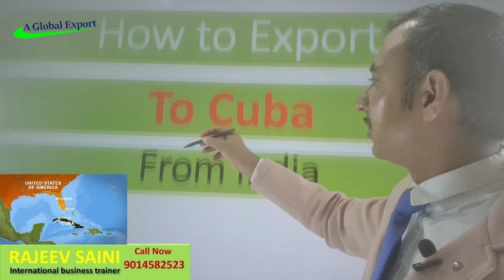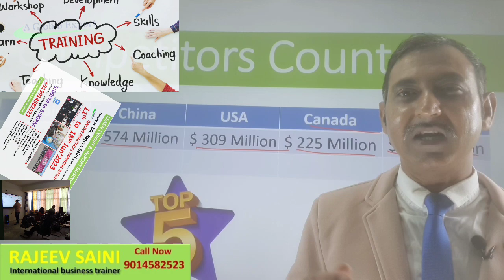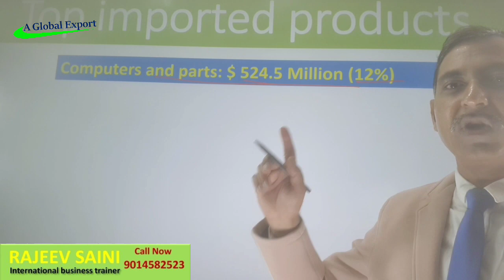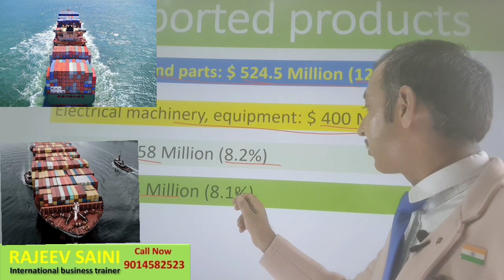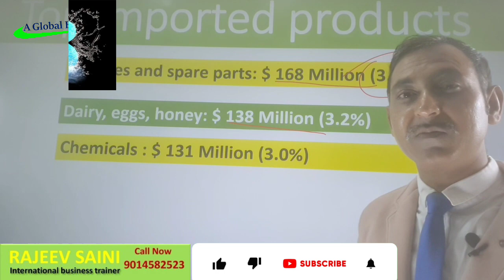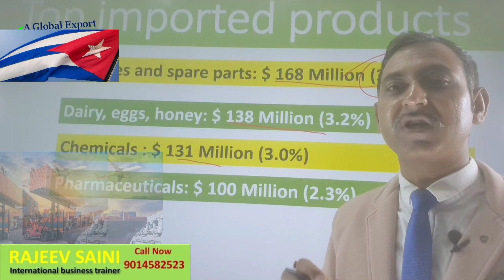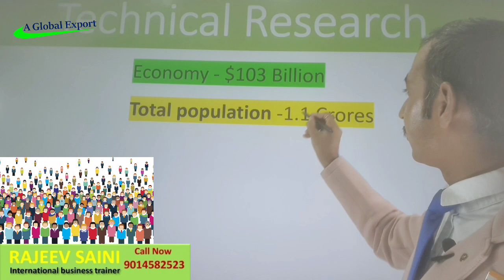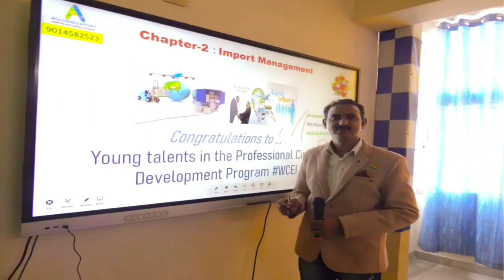how to export to cuba from india I what cuba import I rajeevsaini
Online 11th to 18th Jun'23
Offline 27th, 28th &29th May 23

how to export to cuba from india
what cuba import
india export to cuba
india cuba relations
india cuba relationship
cuba country
cuba imports
economy of cuba
population of cuba
products export in cuba from india
indian products export in cuba
top exporter countries of cuba
how much cuba imported
how much cuba buy products
who export in cuba